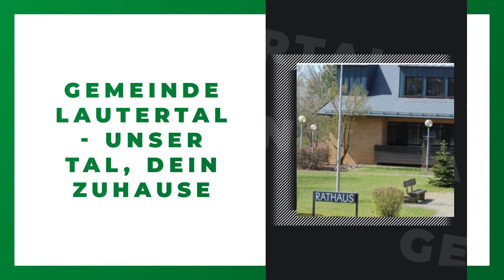Gemeinde Lautertal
Gemeinde Lautertal in Lautertal: Erfahre mehr über uns in diesem überblicksartigen Imagefilm. Finde heraus, wie du mit uns in Kontakt treten kannst, wann wir für dich geöffnet haben oder verschaffe dir einige Eindrücke unseres Betriebs. oder auf unserem SELLWERK Profil